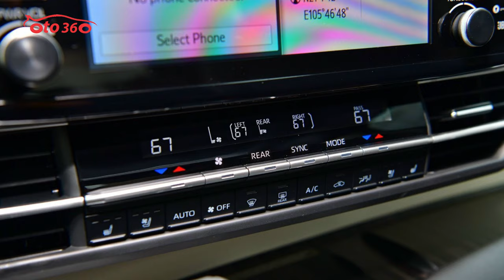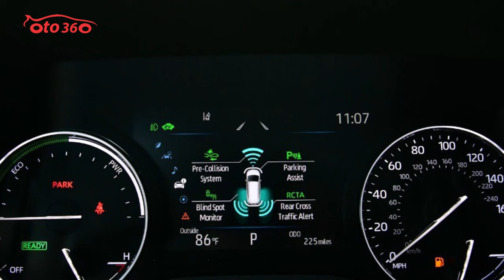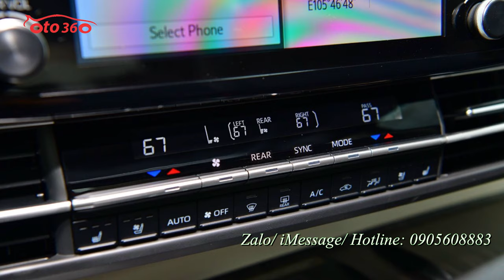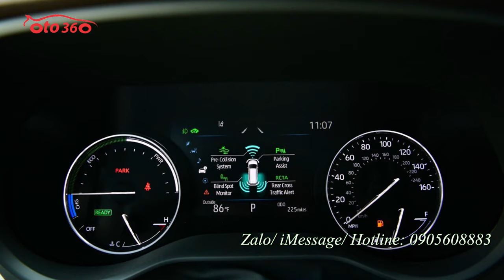Lột xác hoàn toàn mới động cơ xăng điện Toyota Sienna Platium Hybrid 2.5L 2021 nhập Mỹ mới 100%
Toyota Sienna 2021 phiên bản cao cấp nhất Platinum Hybrid có giá bán hơn 4 tỉ đồng tại Việt Nam, sở hữu các trang bị tiện nghi đắt tiền hàng đầu trong phân khúc.
Toyota Sienna Platinum Hybrid 2021 được nhiều gia đình khá giả tại Việt Nam yêu thích bởi kiểu dáng thời trang, có thêm nhiều công nghệ và tiết kiệm nhiên liệu hơn thế hệ cũ
Dù không quá phổ biến tại Việt Nam, phân khúc xe minivan kiểu Mỹ vẫn có đối tượng khách hàng riêng, với những đại diện lắp ráp trong nước như Ki A Sedona cho đến xe nhập Mỹ như Honda Odyssey, Dodge Caravan và mới đây nhất là Toyota Sienna 2021 hoàn toàn mới.
Dù mới tung ra thị trường toàn cầu vào cuối năm 2020, Toyota Sienna thế hệ thứ 4 đã sớm xuất hiện tại Việt Nam. Xe được nhập khẩu bởi doanh nghiệp kinh doanh xe không chính hãng, hiện đã cập bến Việt Nam với số lượng nhất định
Điểm đặc biệt là những chiếc Toyota Sienna 2021 đầu tiên về Việt Nam đều thuộc phiên bản Platinum cao cấp nhất, có giá khởi điểm hơn 51.000 USD tại Mỹ. Kích thước dài x rộng x cao của xe tương ứng 5.085 x 1.984 x 1.811 (mm), chiều dài cơ sở 3.030 mm.
So với đời cũ, Sienna 2021 có ngoại hình sắc sảo và thanh thoát hơn khá nhiều. Xe được trang bị hệ thống đèn LED toàn bộ và đèn pha thông minh, bộ la-zăng kích cỡ 20 inch, được phát triển trên nền tảng TNGA-K, tương tự các mẫu xe Camry, Highlander, Venza hay Lexus ES mới.
Với kích thước dài và rộng hơn, Toyota Sienna 2021 trông bề thế dù nhìn từ bất kỳ góc độ nào. Phía sau đuôi xe thiết kế khá vuông vức để tạo ra nhiều không gian cho khoang hành khách và khu vực chứa hành lý.

Nội thất Toyota Sienna 2021 có thiết kế đơn giản nhưng vẫn giữ được sự hiện đại, cao cấp, với màn hình 9 inch đặt nổi trên táp-lô và bệ tì tay rộng rãi, hoàn thiện gỗ bắt mắt.

Phiên bản cao cấp nhất sở hữu nhiều tiện nghi như cửa sổ trời cho 2 hàng ghế, sạc điện thoại không dây, ghế bọc da và chỉnh điện,

Phiên bản Platinum sở hữu nội thất màu nâu khá sang trọng và cao cấp, vô lăng bọc da, nhiều chi tiết ốp gỗ, khu vực người lái nhiều tính năng hạng sang như điều hòa tự động, phanh tay điện tử, sạc không dây, cửa sổ trời, cổng sạc 120 volt, camera 360 độ...

Không gian bên trong Toyota Sienna 2021 rộng rãi ở cả ba hàng ghế. Xe có cấu hình 7 chỗ ngồi,  hàng ghế thứ hai có tựa tay, đỡ chân và lối đi ở giữa. Trong khi đó, hàng ghế trước có tính năng chỉnh điện, nhớ vị trí.

So với KIA Sedona, Toyota Sienna 2021 có hàng ghế thứ 2 nhiều tiện nghi hơn, phục vụ hành khách nhiều hơn. Đây vốn là ưu điểm của những chiếc Toyota Sienna thế hệ cũ, từng nhập về Việt Nam trước đây

Tất cả phiên bản Toyota Sienna 2021 đều sử dụng động cơ hybrid, bao gồm động cơ xăng 2.5L 4 xi-lanh có công suất 186 mã lực và 2 hoặc 3 mô-tơ điện tùy hệ dẫn động FWD hay AWD cho tổng công suất 243 mã lực, đi kèm hộp số eCVT.

Một số trang bị an toàn đáng chú ý trên Toyota Sienna 2021 gồm có gói Toyota Safety Sense, với các tính năng phanh khẩn cấp tự động, cảnh báo lệch làn đường, hỗ trợ giữ làn đường, nhận diện biển báo, kiểm soát hành trình thích ứng và 10 túi khí.